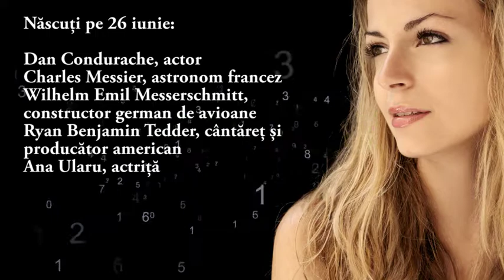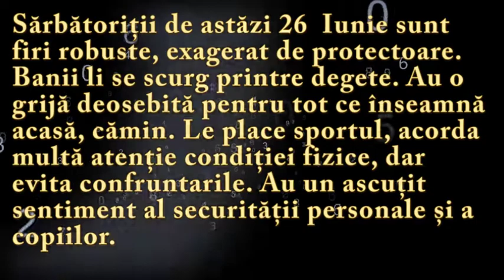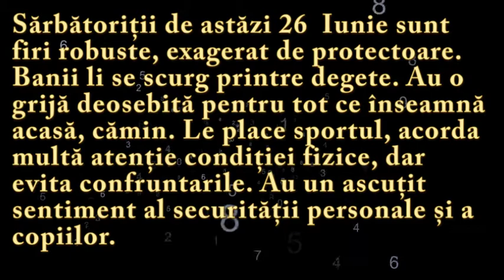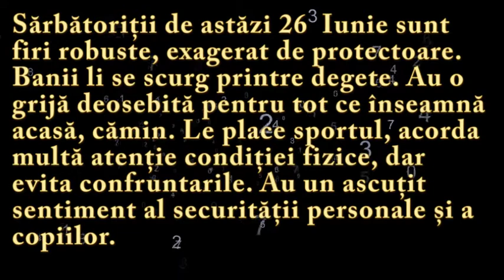Numeroscopul pentru 26 Iunie